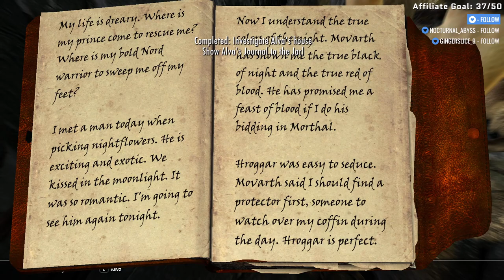Allow Sheogorath.exe to make changes to your Computer? | The Elder Scrolls V: Skyrim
I clicked 'Yes' and now my game does this, how do I fix?